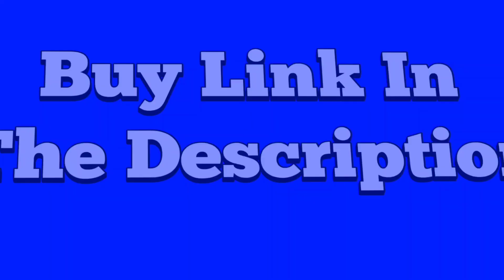RockLight Hair Dryer RL HD 6007 1000Wat Professional Hair Dryer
About Video-
Dosto iss video me hamne rocklight hair dryer (rl hd 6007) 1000wat ki baat ki hai. Ummeed krta hu ke video pasand aaige

Hair Dryer Buy Link-
RockLight Hair Dryer RL HD 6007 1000Wat

Queries Solved-
1). RockLight Hair Dryer RL HD 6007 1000Wat Salon Compact
2). RockLight Hair Dryer RL HD 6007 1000Wat Unbox To Review
3). RockLight Hair Dryer RL HD 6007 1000Wat Best in India
4). RockLight Hair Dryer RL HD 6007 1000Wat For Men And Women
5). RockLight Hair Dryer RL HD 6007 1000Wat Unboxing Video
6). RockLight Hair Dryer RL HD 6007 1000Wat Hot Hair Dryer
7). RockLight Hair Dryer RL HD 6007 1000Wat Unleash Your Style Want More Hair Up There
8). RockLight Hair Dryer RL HD 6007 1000Wat How To Use
9). RockLight Hair Dryer RL HD 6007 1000Wat Tutorial
10). RockLight Hair Dryer RL HD 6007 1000Wat Must Buy For Winters